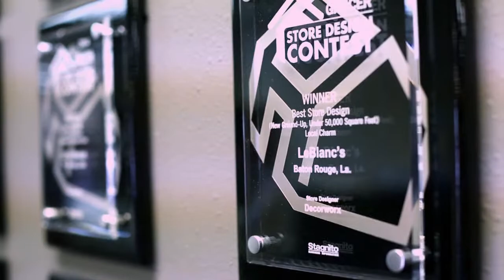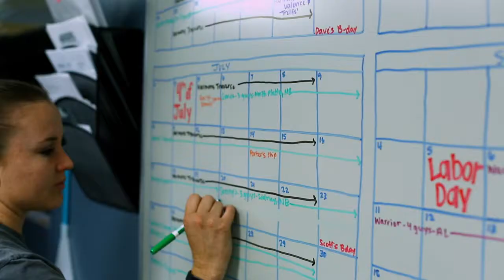Decorworx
We are retail decor specialists who are skilled in our craft and love what we do!